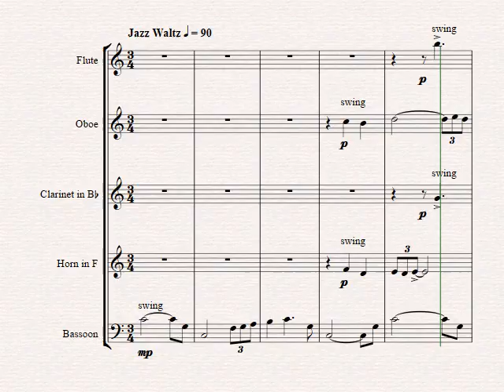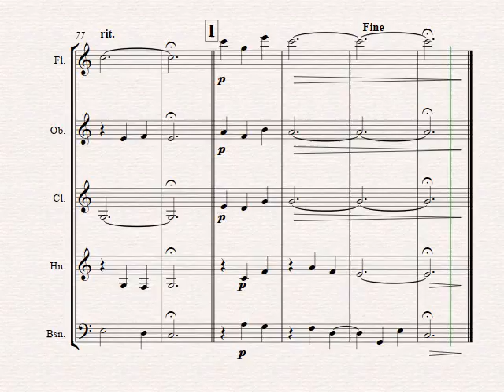Silent Night - Stille Nacht - Jazz Waltz - Wind Quintet